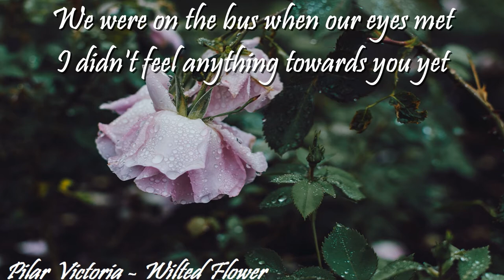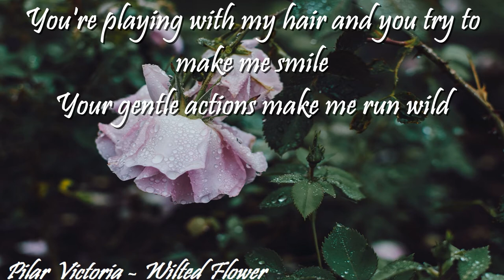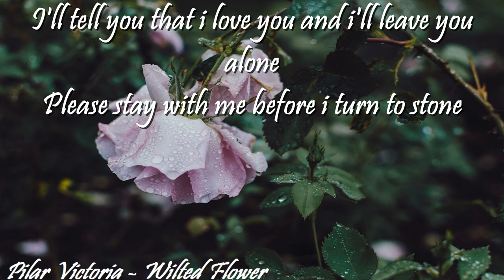Victoria Pilar - Wilted Flower (lyrics)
Soutenez Victoria Pilar ❤️

lien website artiste : non disponible

🎤Lyrics:

We were on the bus when our eyes met
I didn't feel anything towards you yet
But April showers had their way
And I fell open into us today
One day your interested
And one day your not
Why can't i just peer into your thoughts
I'll tell you that i love you and i'll leave you alone
Please stay with me before i turn to stone Don't leave me alone
Sitting next to you and I dont know what to say
But silence speaks louder so I call it touché
You're playing with my hair and you try to make me smile
Your gentle actions make me run wild
But one day you disappeared
And my friends told me not to waste my tears
Now you're just a flower in the field
I will hold the rain and let my heart heal
But I won't feel flourished despite how I feel